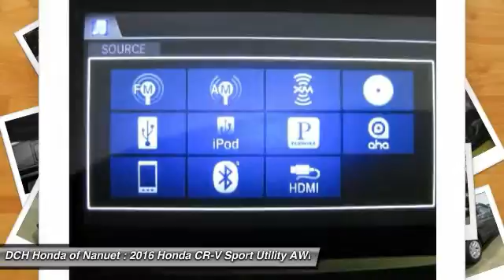2016 Honda CR-V HN60456